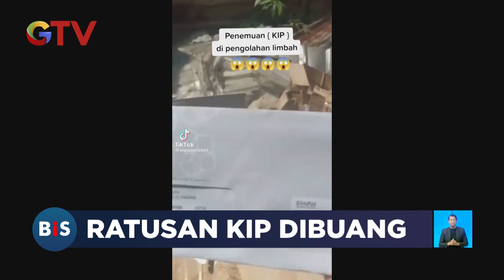Temuan Ribuan Kartu Indonesia Pintas yang Dibuang di Lapak Rongsok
Saksikan info berita terkini di:
Buletin iNews Pagi: Senin – Jumat Pukul 03.45 WIB
Buletin iNews Siang: Setiap Hari Pukul 10.30 WIB
Buletin iNews Malam: Senin – Jumat 01.00 WIB
Buletin iNews: Senin – Jumat 12.00 | 14.00 | 00.00